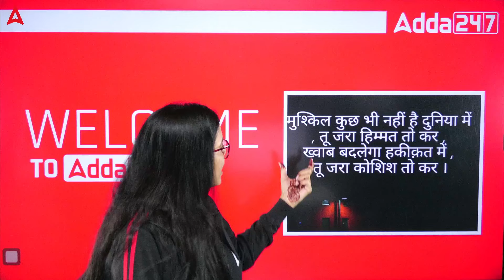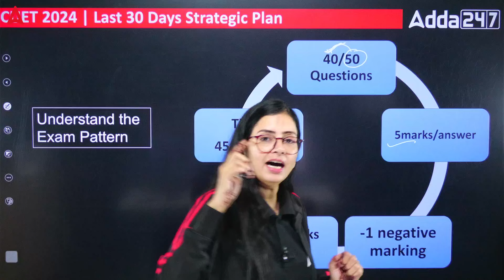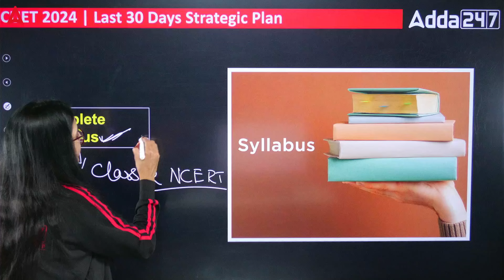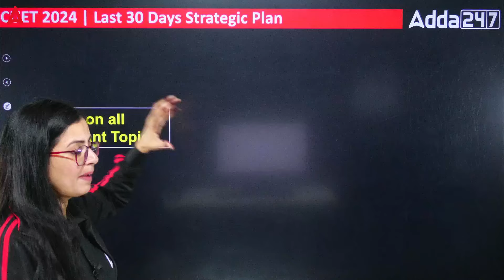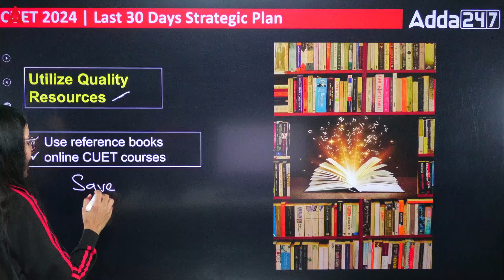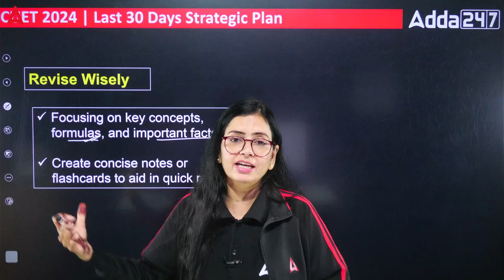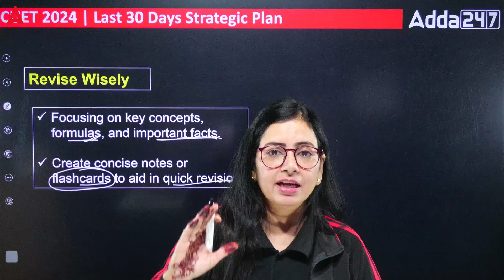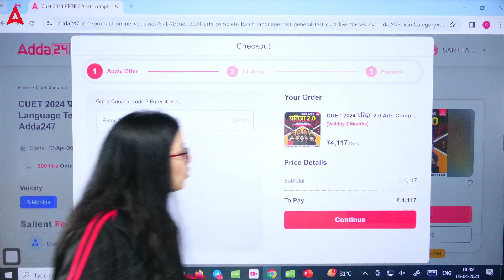CUET UG 2024 One Month Strategy | 30 Days Timetable🔥 | CUET Preparation Strategy 2024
🔥 Prepare for CUET UG 2024 in just one month with our comprehensive strategy! Join us as we break down a 30-day timetable to help you prepare effectively for CUET 2024. Watch now to streamline your preparation and ace your exam! 📅📚

🎯Join our प्रतिज्ञा 2.O 𝗕𝗮𝘁𝗰𝗵 to Boost your CUET 2024 Preparation

🔴 प्रतिज्ञा 2.O Batch for 𝗖𝗨𝗘𝗧 𝟮𝟬𝟮𝟰 𝗚𝗧+ 𝗟𝗮𝗻𝗴𝘂𝗮𝗴𝗲 𝗧𝗲𝘀𝘁